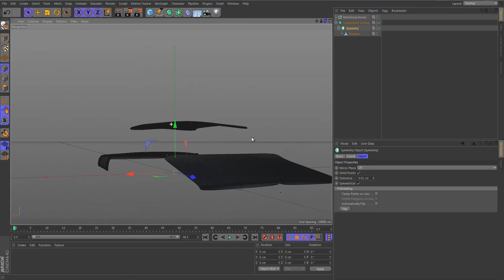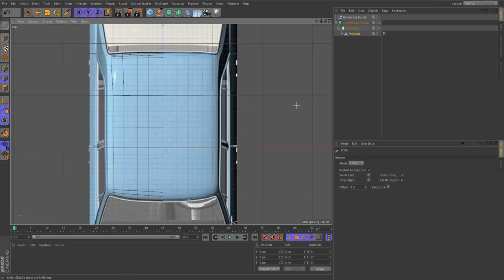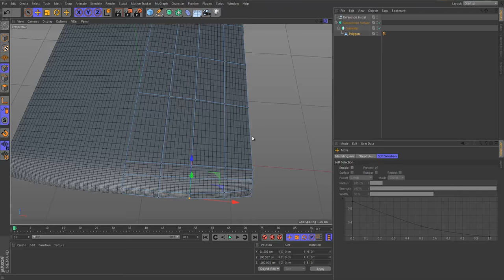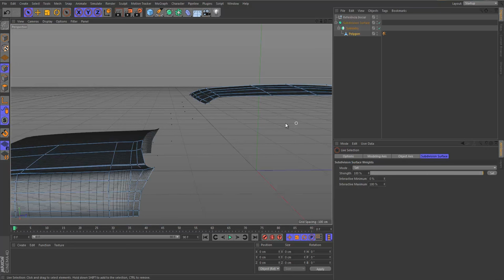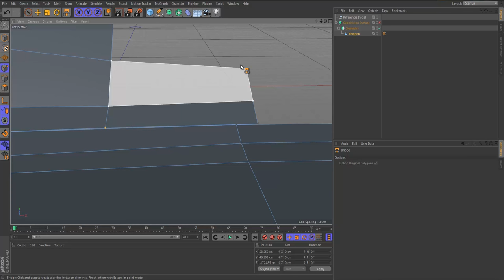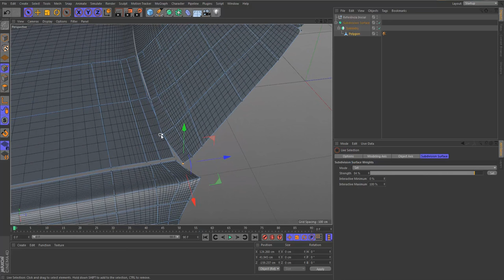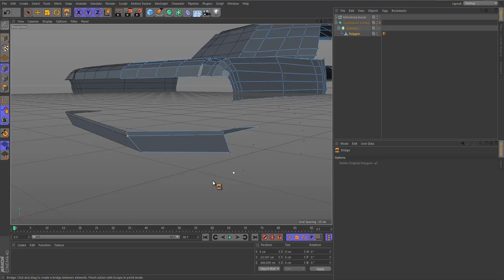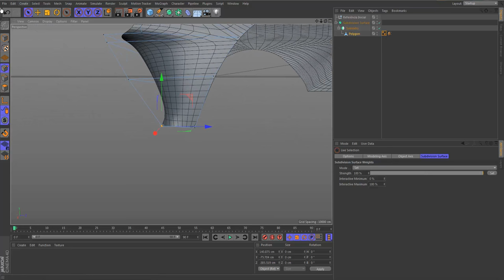0016. Tutorial Cinema 4D - Modelagem de Carro - Parte 2-B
- Parte 1: Preparo das referências (corte no PS), alinhamento e posicionamento das referências no C4D, explicações de detalhes referentes ao posicionamento espacial dos pontos e criação da linha média inicial (para posterior uso da ferramenta Symmetry;
- Parte 2-A, 2-B e 2-C: Modelagem da carenagem;
- Parte 3: Modelagem das rodas, assoalho do carro e vidros laterais e traseiro;
- Parte 4-A e 4-B: Modelagem dos detalhes (grades, faróis, vidros). Puxadores, antena e pequenos detalhes não serão ensinados por se tratarem de modelagens muito simples.